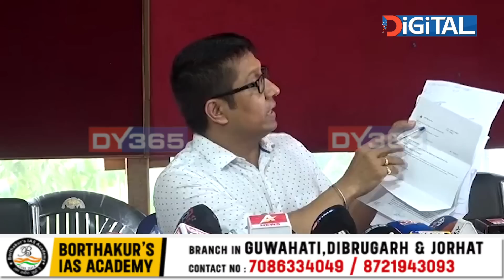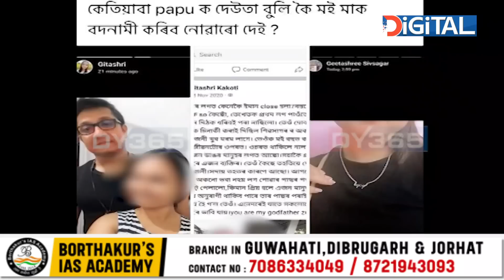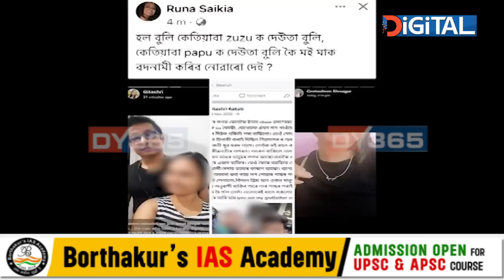বিতৰ্কত সাংবাদিক নিতুমণি শইকীয়া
সাংবাদিক নিতুমণি শইকীয়াৰ ব্যক্তিগত জীৱনৰ কথাবোৰ ব্যক্তিগত হৈ নাথাকিল। ছ’চিয়েল মিডিয়াৰ ট্ৰ’ল আৰু আদালতত বিবাহ বিচ্ছেদ বিচাৰি পত্নীয়ে সুবিচাৰ কামনা কৰাৰ পিছত সংবাদমেলত নিজেই ৰাজহুৱা কৰিলে ব্যক্তিগত জীৱনৰ বহু কথা। সম্পত্তিৰ পৰিমাণ আৰু চৰিত্ৰহনন সন্দৰ্ভতো স্থিতি স্পষ্ট কৰিলে সাংবাদিক নিতুমণি শইকীয়াই।